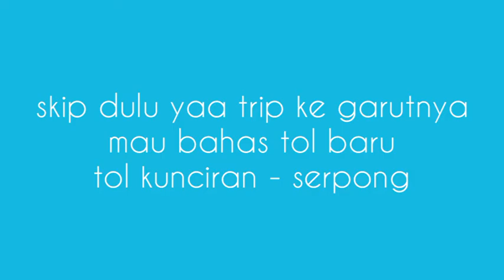*0011 REVIEW TOL BARU, TOL KUNCIRAN - SERPONG ~ DRIVING AROUND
aloww assalamualaikum, selamat pagi siang sore malam,

perjalanan trip ke garutnya kita skip dulu yaa, soalnya lusa kemarin pas pulang kerja dari tol jakarta tangerang ada rambu tol kunciran sudah bisa dilewati

peresmian tol kunciran - serpong sudah diresmikan oleh Pak Jokowi pada Jumat 6 Desember 2019 yang lalu..

pengambilan videonya juga dadakan karna malam n karna ada info dijalan.
nah karna malam kita review kondisi jalan tol pada saat malam. jika ada kesempatan kita review yang siang yaa...

Editing Foto
PicsArt

Editing Video
Youcut

Music
Youtube Studio

bang igoy journey
bang igoy journey
bang igoy journey